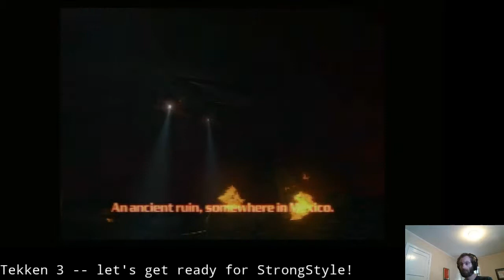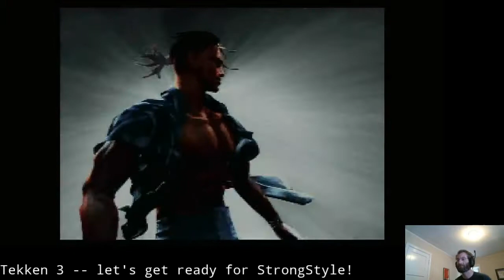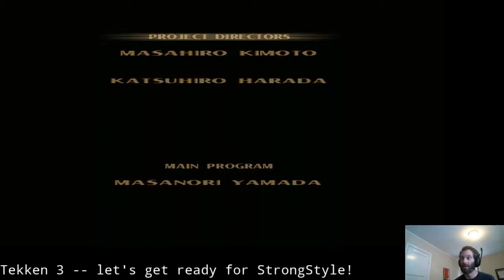Tekken 3 practice for StrongStyle with Jin & Heihachi